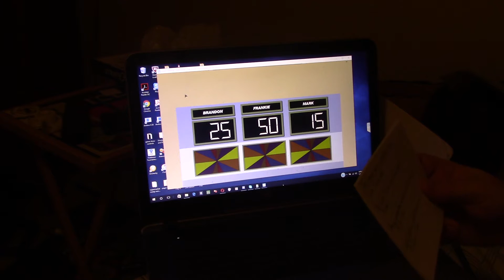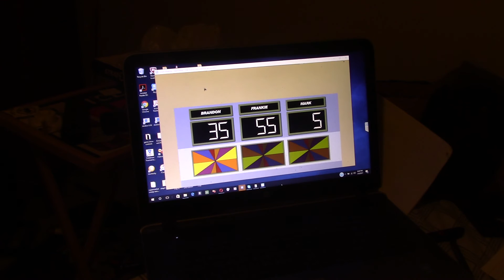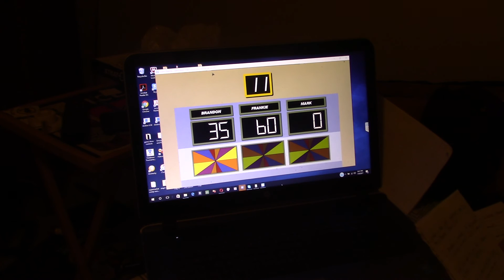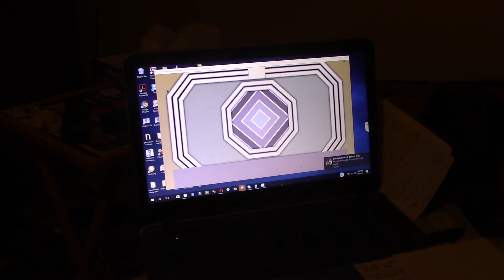$ale of the Century Pilot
Part 2 of the pilot episode